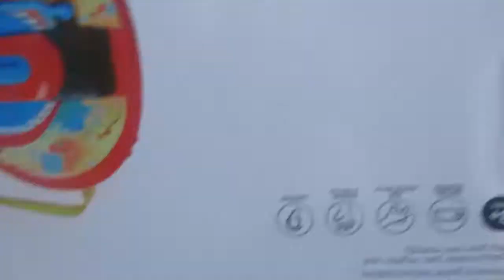CHRISTMAS MORNING OPENING PRESENTS!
Hi everyone welcome back it time to open christmas presents in our house.and see if my prank worked on my mum.
Merry chrismas and a happy new year

Thank u for your support comment like and subsribe for more  vlogs.